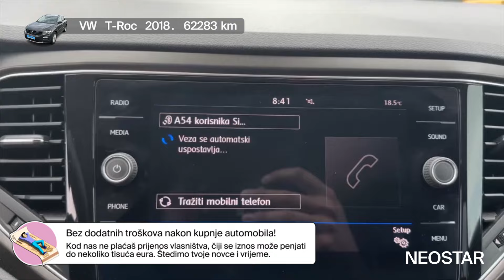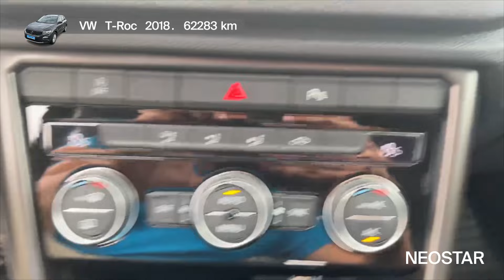Auto za neistražene puteljke, nova mjesta i pustolovine - VW - T-Roc - 49856